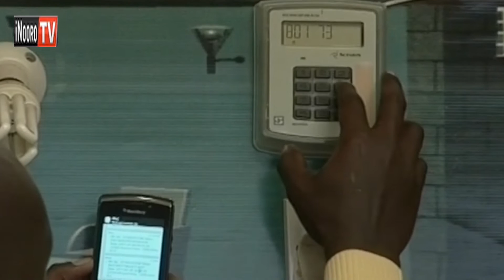Thogora wa thitima kuguithaguithio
Kwambiriria  umuthi thogora wa  thitima  niukuguagua, no ni  kuri   akenya aria mahuthagira  thitima  ya  thi wa  unit 100 hari mweri.Uhoro  uyu   uheanitwo ni komiconi  ya guthurima marihi ma thitima,ERC.

Ikinya riri riukite thutha wa muingi na  mbunge guikia mateta megii thogora wa iguru  wa  thitima , na uguo kuhatiriria ahuthiri a thitima.
Gukiri  uguo, kwambiriria umuthi, thogora wa unit imwe ya thitima  iriguragwo na  ciringi 10 handu ha shiringi  12.

Uu  ni  kuuga  ati  shiringi igana  rimwe  iriguraga  unit  ikumi   ithenya-ini ria unit 4 iria  iragura  ihinda  riri.
Onjoria  aria  mahuthagira thitima  gikiro  gia  thi wa kilowatt 100 o mweri, thogora ukugua kuma ciringi 15 ohari kilowatt imwe nginyagia ciringi 10 ohari kilowatt imwe.